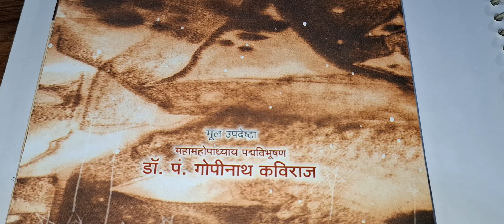रहस्यमय सिद्धभूमि तथा सूर्यविज्ञान 💐